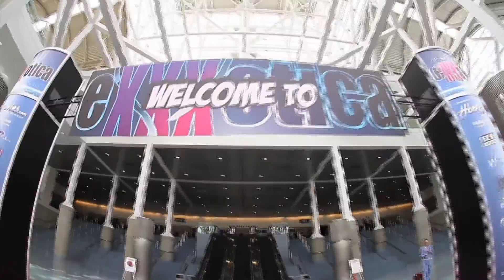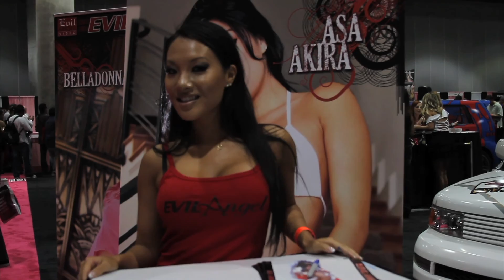Exxxotica LA 2010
Exxxotica Expo LA 2010 featuring Kayden Kross, Krissy Lynn, Teagan Presley, Sunny Leone, Sunny Lane, Rubberdoll, Sophia Lynn, LA Direct Models, Dana Dearmond, Asa Akira, Adrenalynn, Fang, Tanya Tate, Jenna Haze, Sophia Lynn and Evan Stone